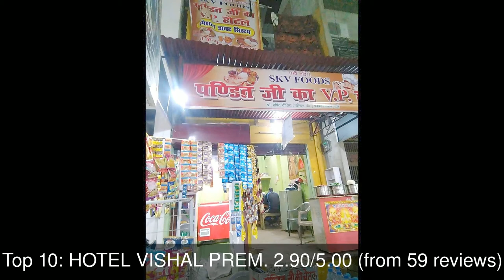Best Hotels you MUST STAY in Etawah, India | 2019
Etawah is a city on the banks of Yamuna River in the state of Uttar Pradesh in India. It is the administrative headquarters of Etawah District and is about 165 km west of Kanpur.

1: Hotel Amar Ashiyana and shikhar Restaurant
2: Mmazz Hotel (Best Hotels in Etawah) - Best Hotels in Etawah
3: Hotel Chaudhary Palace
4: CHANAKYA HOTEL
5: Kunal Hotel
6: Hotel Relax Inn and Family Restaurant
7: HOTEL SHAKTI
8: Hotel Anurag Palace
9: Hotel Jolly
10: HOTEL VISHAL PREM